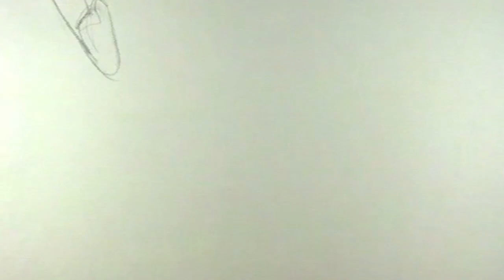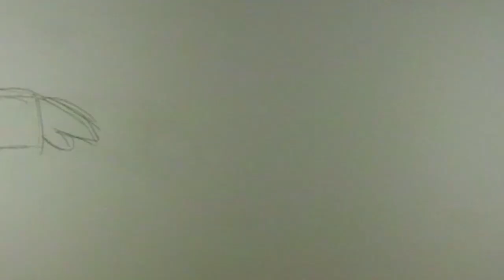Caged - Act II - Roughs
Roughs for Act II! I'm still missing a handful of shots, but those, plus the bulk of Act III are this weekends projects. Hope to get them done before semester reviews, but if not, I've at least made a lot of progress so far!